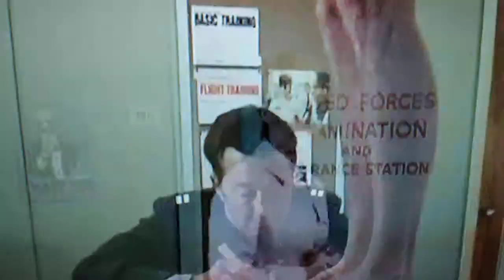Danny Partridge Joins the Military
Classic scene from the TV series, The Partridge Family...